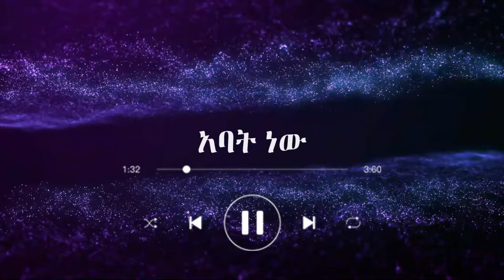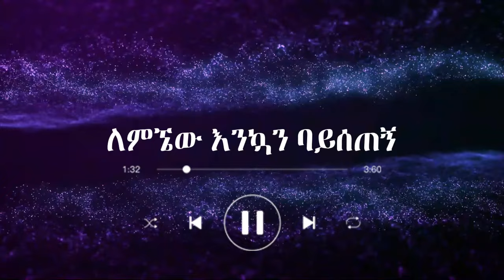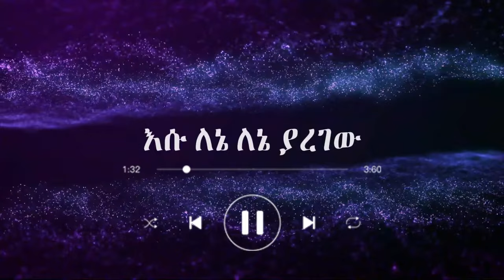GETA YALEW | ጌታ ያለው| PASTOR YOSEF AYALEW | LYRICS VIDEO | NEW GOSPEL SONG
GETA YALEW | ጌታ ያለው|  PASTOR YOSEF AYALEW | LYRICS VIDEO | NEW GOSPEL SONG #2023

VIDEO_TAGS__
helina dawit new mezmur sgat yelelebet new mezmur songs #2023 abelbirhanu birhanu yeweynua lij LJ TV marciltv TV world wide new testimony yeweynua LJ 2 presence TV Christ army TV New mezmur bereket tesfaye, bereket tesfaye new mezmur christian negn, Christian negn new mezmur ክርስቲያን ነኝ bereket tesfaye,Ephrem alemu ተሽሯል teshrual Bereket tesfaye ተቀሰቀሰ tekesekese teddy tadesse kekalat belay ከቃላት በላይ Protestant Easter mezmur easter song new easter Protestant mezmur easter songs gena mezmur fegegta ract new cover mezmur